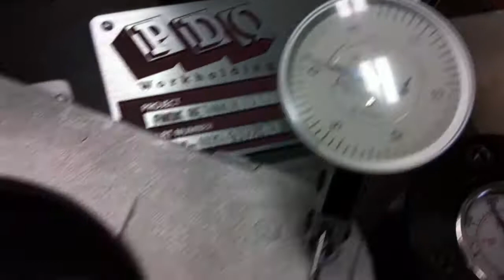Part Clamping Distortion (or lack of)